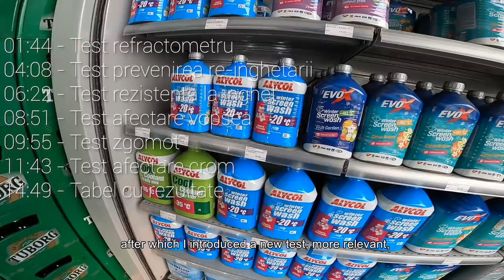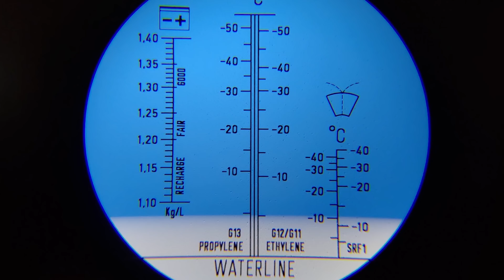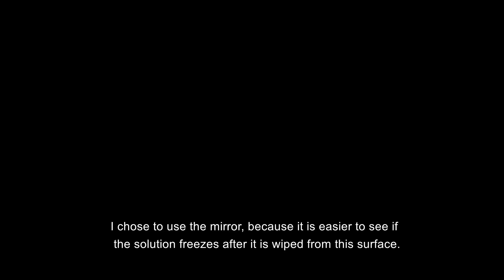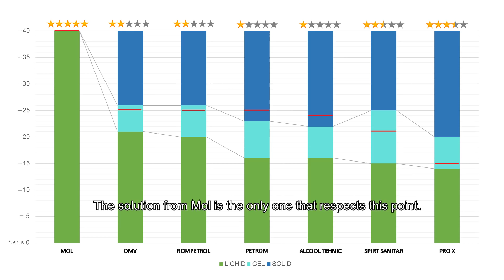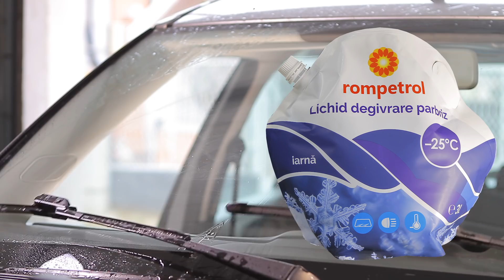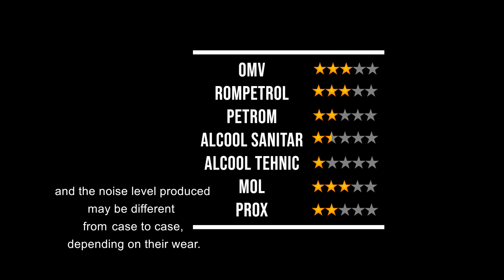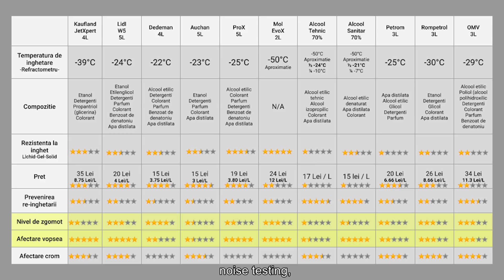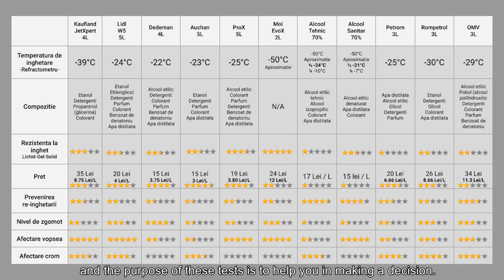Testare Solutii de Iarna pentru spalarea parbrizului - Partea 2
In episodul de astazi o sa comparam 4 solutii de iarna pentru spalarea parbrizului gasite in statii de alimentare si inca 3 solutii care au fost solicitate de voi in episodul trecut. Acest episod nu este sponsorizat, aceste produse au fost achizitionate din bugetul propriu.

Da, stiu, episodul este cam lung, asadar mai jos puteti gasi un "cuprins" daca sunteti intersat doar de un anumit test sau doar de rezultate:

Min. 01:44 - Test refractometru
Min. 04:08 - Test prevenirea reinghetarii
Min. 06:22 - Test rezistenta la inghet
Min. 08:51 - Test afectare vopsea
Min. 09:55 - Test zgomot
Min. 11:43 - Test afectare crom
Min. 14:49 - Tabel cu rezultate

!! Am facut o greseala la acordarea scorului pentru solutia ProX (min 08:17)
Temperatura minima recomandata este -20C, iar eu am pus -15C. Imi cer scuze, am observat greseala dupa ce episodul era deja pus pe YouTube. Asta inseamna ca in acest test, solutia primeste 1.5 stele.
SCORUL FINAL PENTRU ProX ESTE 2.41

Mai multe detalii despre teste si rating:

Test refractometru - aceasta este o verificare simpla cu un instrument dedicat testarii punctului de inghetare a diverselor solutii. Pentru a ma asigura ca testele sunt facute corect, intre teste am spalat pipeta si am sters lentina refractometrului pentru a evita eventualele contaminari intre solutii.

Test prevenirea reinghetarii - in acest test am incercat initial sa folosesc o bucata de sticla transparenta pentru a face demonstratia, dar era foarte greu de surprins pe camera momentul cand solutia reingheata. Am folosit doua oglinzi pentru a testa doua solutii consecutiv, iar dupa testarea acestora am inchis congelatorul pentru a pastra o temperatura constanta. Toate solutiile au fost testate la -15C si oglinzile la aceeasi temperatura. Pulverizatorul folosit a fost curatat dupa fiecare utilizare. Pentru acordarea scorului la fiecare solutie am luat in calcul 3 factori principali: cat de repede a inghetat dupa stergere, cat de rezistent a fost stratul de gheata la stergere si cat de mare a fost suprafata inghetata.

Test rezistenta la inghet - dupa racirea solutiilor la -40C, a durat aproximativ 2-3 ore pana cand acestea au ajuns la temperatura ambientala de 4 grade C. In acest timp, fiecare solutie a fost verificata la fiecare 5 minute pentru a inregistra temperatura si starea solutiei. In acest fel am avut suficiente date pentru a crea graficul din video. Sorul a fost acordat avand in vedere urmatorul aspect: cat de mult au fost supraestimat punctul de temperatura minima recomandata pe ambalaj.

Test afectare vopsea - precum am mentionat in video, capota a fost spalata cu atentie si lasata sa se usuce. Solutiile au fost aplicate la o temperatura ambientala de 5 grade. Pentru acordarea scorului, au fost luat in considerare urmatoarele: cat de usor poate fi observata urma ramasa si cat de usor este sa stergi urma ramasa.

Test zgomot - Parbrizul si stergatoarele au fost curatate si spalate cu atentie inainte de test, dar nu au fost lasate sa se usuce. Dupa testarea fiecarei solutii, stergatoarele si parbrizul au fost clatite cu apa curata pentru a indeparta urmele solutiei anterioare. Pentru acordarea scorului, am luat in considerare cat de mult zgomot produc stergatoarele cu solutia testata aplicata.

 Test afectare crom - Piesele au fost noi si au fost lasate 24 de ore in solutie dupa care au stat la o temperatura de 5 grade pana cand acestea au fost uscate complet (aproximativ 6-7 ore). Pentru stergerea urmelor am folosit doua lavete noi si m-am asigurat ca piesa a fost stearsa cu o parte uscata si curata a lavetei. Pentru acordarea scorului am avut in vedere urmatoarele aspecte: piesa trebuie sa ramana precum a fost noua dupa stergere.